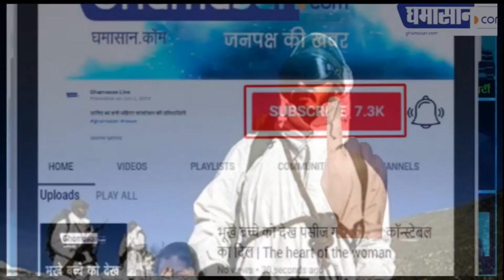Siachen में तैनात हमारे बहादुर जवानों की चौंकाने वाली कहानी | Siachen Indian Army Life | Ghamasan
60 डिग्री माइनस में कैसे करते हैं देश की रक्षा |